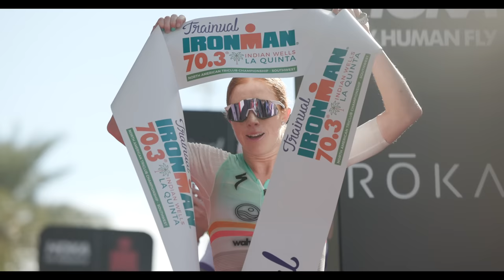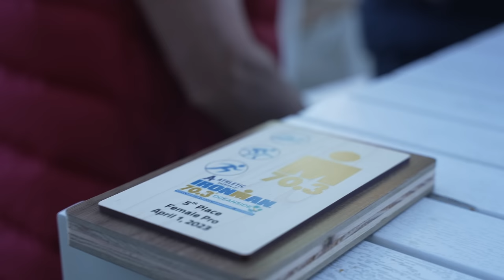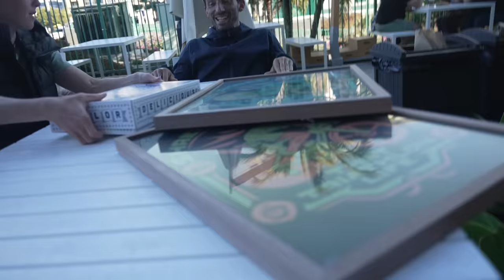70.3 Oceanside - Peaks and Valleys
Hey everyone! We're Eric Lagerstrom and Paula Findlay and this is That Triathlon Life!